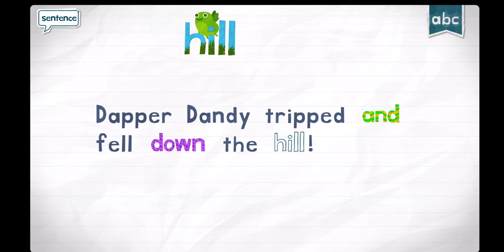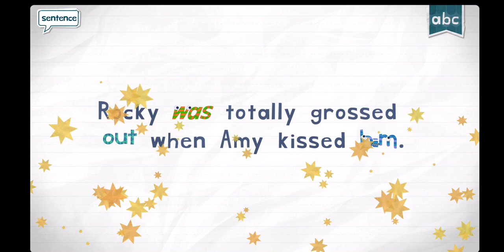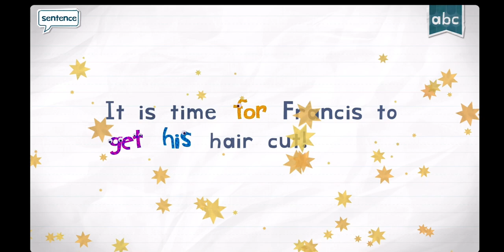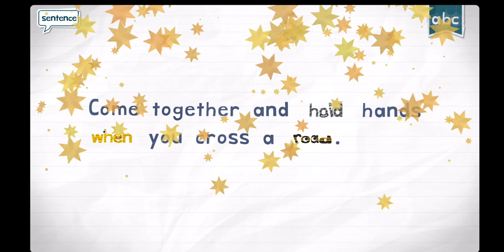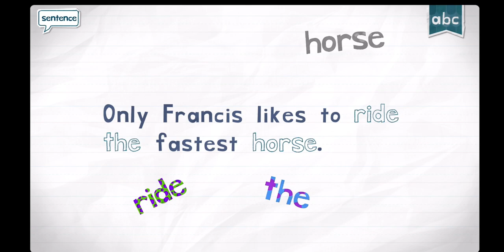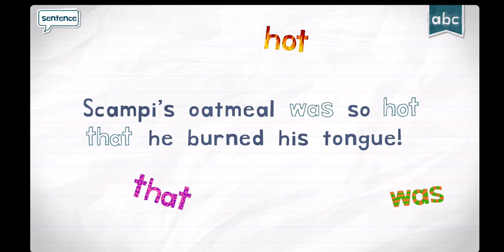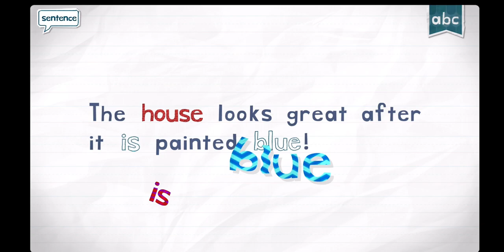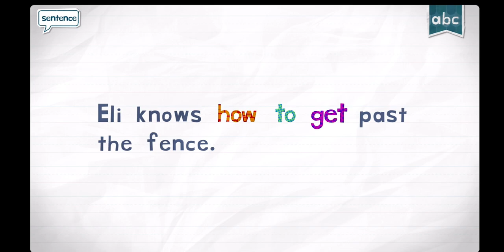FUN COOL WORDS ENDLESS LEARNING